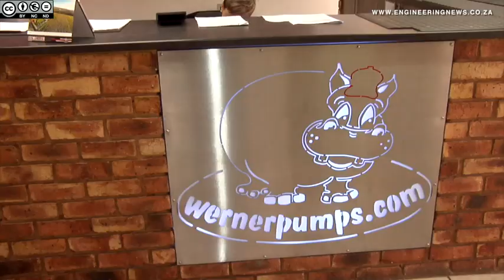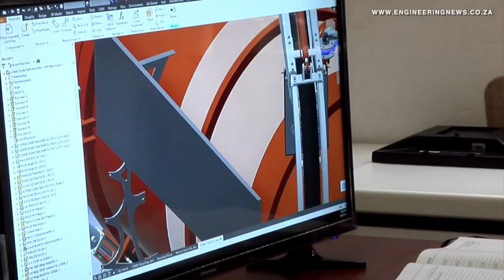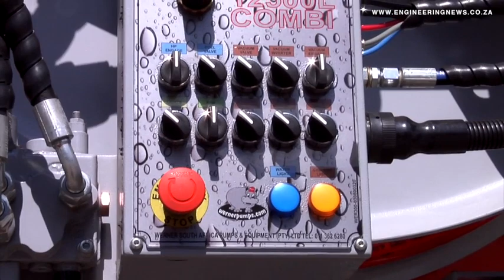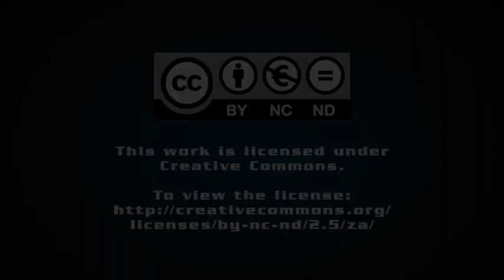Werner Pumps upgrades facility to ramp up output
Local hydraulic pump supplier Werner South Africa Pumps & Equipment has upgraded its on-site facilities to allow for better quality control, more environment friendly manufacturing and faster assembly of its hydraulic pump trucks.